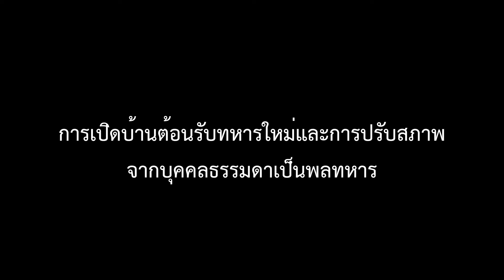เปิดบ้านตอนรับทหารใหม่ มทบ. ๑๙ 1/62